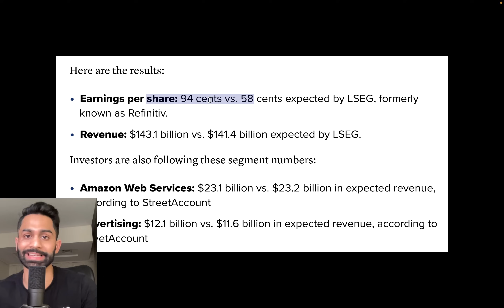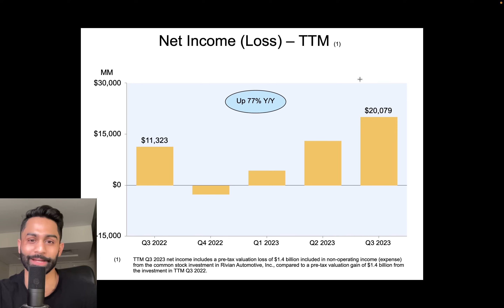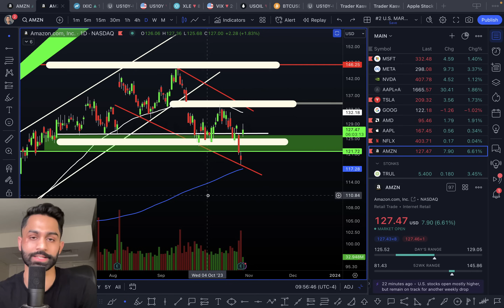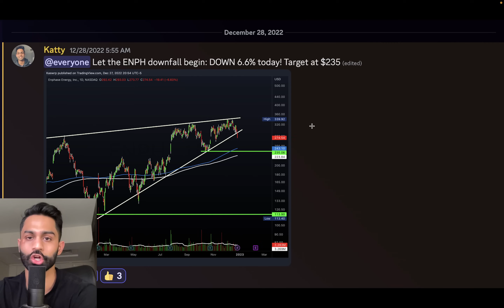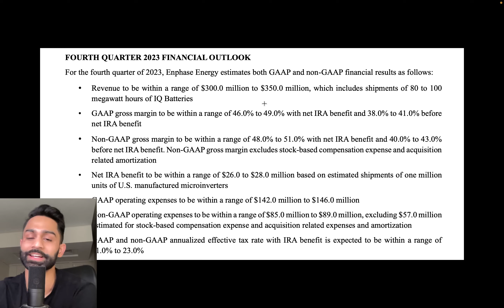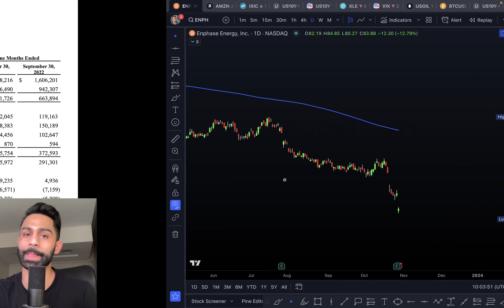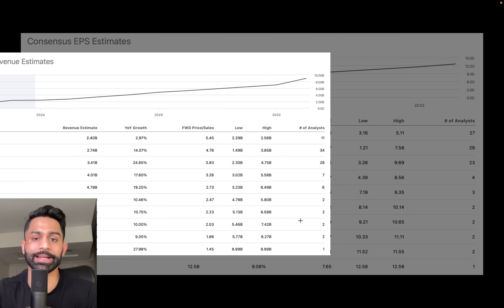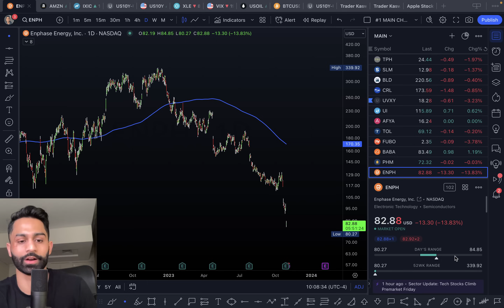🚨 Enphase Stock CRUSHED! (My thoughts)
Intro: 0:00
AMZN: 0:50
ENPH: 6:12